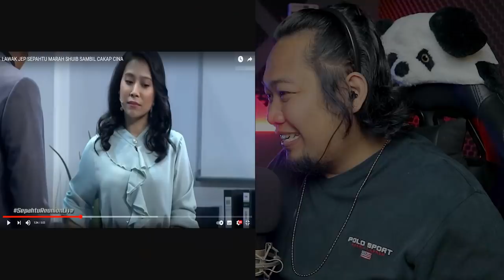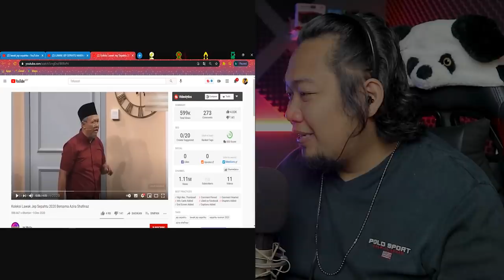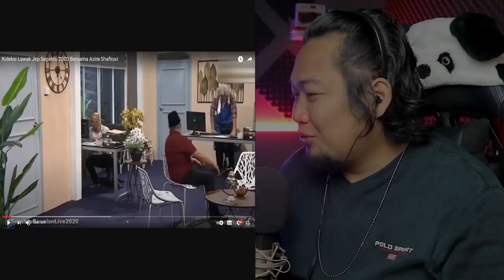PASTI KELAKAR 🤣.. ‼️Kompilasi Lawak JEP Sepahtu Reunion | REACTION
SALAM SEMUA...

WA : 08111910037